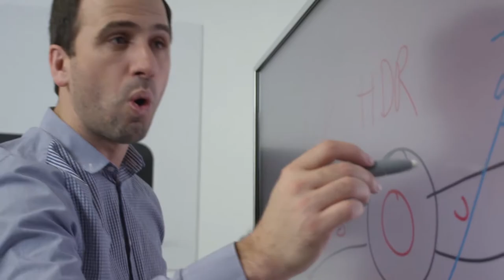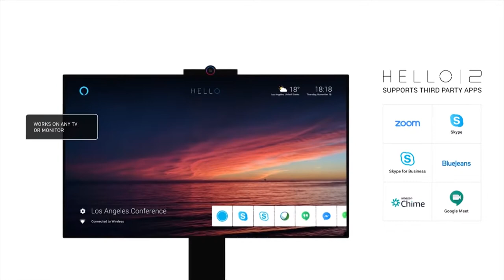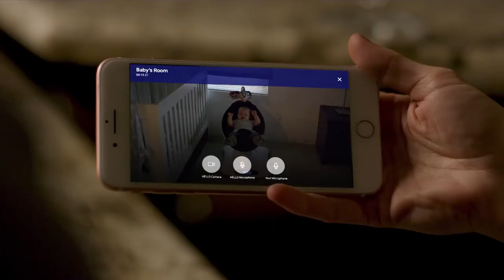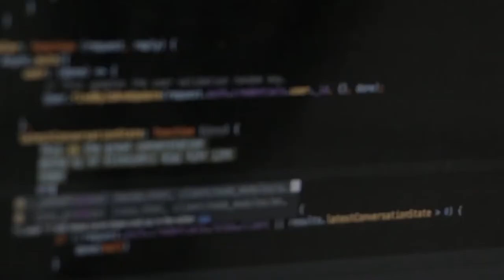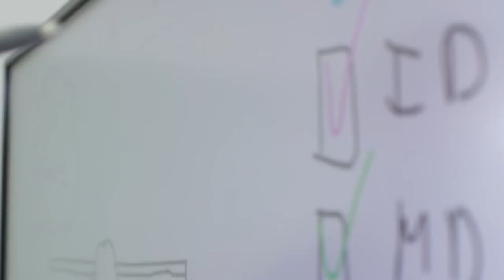HELLO 2, The World’s Most Powerful Communication Device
The World’s Most Powerful End-to-End Encrypted Communication Device for 4K Conferencing System, All-in-One Collaboration, Wireless Sharing, Huddle & Meeting Rooms Solution (1 HELLO Device)

 HELLO 2 transforms any TV into the world’s most powerful communication device for video conferencing, digital whiteboarding, wireless screen sharing, Alexa and Google Voice Assistant, TV streaming, gaming, live broadcasting, camera feed with motion and voice detection + infrared night vision, and more.